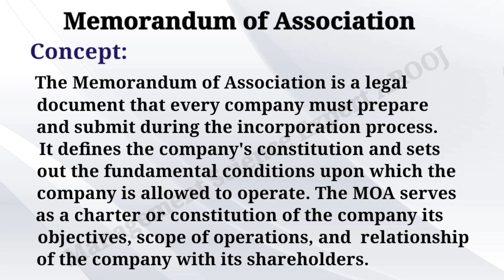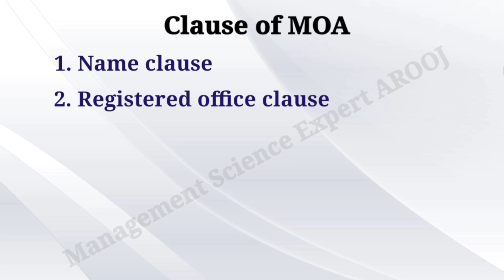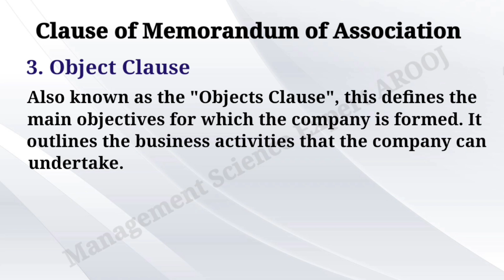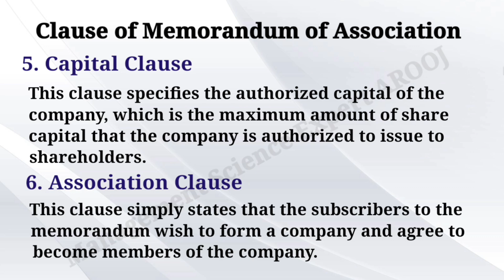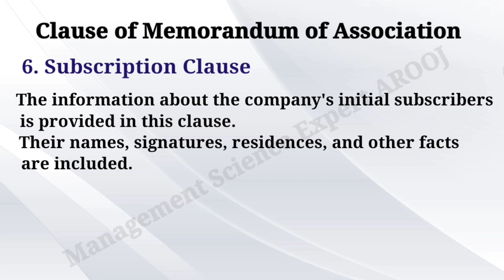What is Memorandum of Association || Clauses of Memorandum of Association Lecture in Hindi/Urdu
About Video:
A memorandum of association (MOA) plays a crucial role in a business, as it serves as a foundational legal document that outlines the corporation's relationship with its shareholders and key aspects of its operation.